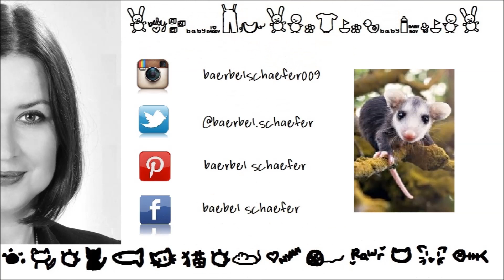LUXUSDESIGNER ZUM SCHNÄPPCHENPREIS |STEFFENSCHRAUT | TRY ON |CURVY |BÄRBEL SCHÄFER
HALLO POSSUMS,
Heute zeige ich Euch tolle preisgünstige Schnäppchen vom Luxusdesigner Steffen Schraut. Er macht tolle Mode für richtige Frauen mit tollen Details. Ich habe mir einige Teile gekauft du möchte die Euch vorstellen. Alle Sache könnt Ihr ab Montag bei Aldi Süd kaufen. Grazy!
Ich bin relativ klein und habe eine eher curvy Figur. Umso mehr freut es mich, dass die Sachen passen.

Steffen Schraut:
„Moderne Fashion, die die Persönlichkeit der Trägerin unterstreicht – das ist STEFFEN SCHRAUT. Seit mehr als 15 Jahren repräsentiert der Düsseldorfer Modedesigner mit seinen Kollektionen stilvollen Luxus mit Wohlfühl-Charakter. Dabei liegt der Fokus auf „Lieblingsstücken“ – Einzelteile, die Mutter und Tochter gleichermaßen begeistern. Raffinierte Accessoires wie Schuhe und Taschen runden den angesagten Lifestyle-Look ab.“

Herzliche Grüße
Eure Bärbel

und gebt mir gerne eine POSITIVE BEWERTUNG, wenn ihr mögt!
Ihr möchtet immer erfahren, wann das nächste Video von mir kommt?

dr.baerbel.schaefer009ADgmail.com

Preise in Euro
Jumpsuit  18,-
Shirt  17,-
Joggpants  15,-
Mantel  30,-

Hose: Windsor
Hängerchen: H & M
Lippenstift: Sleek Matte me

Musik ♡♡ YouTube